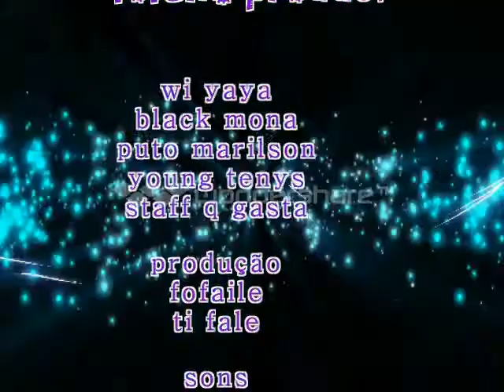fofaile kuduro do Namibe Tombwa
este beat é de kuro
é apenas um cheirinho
daquilo que é meu trabalho